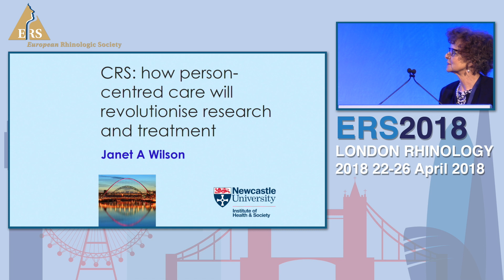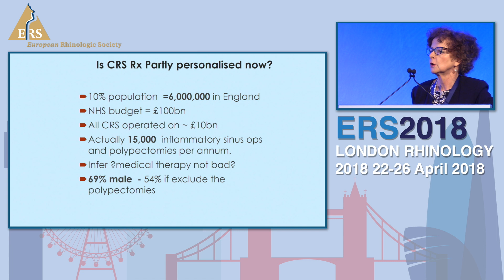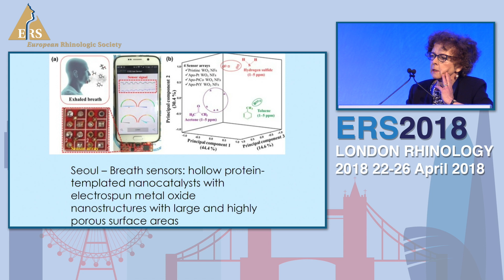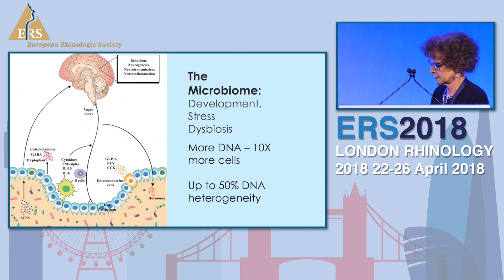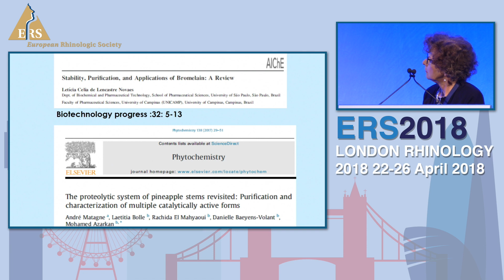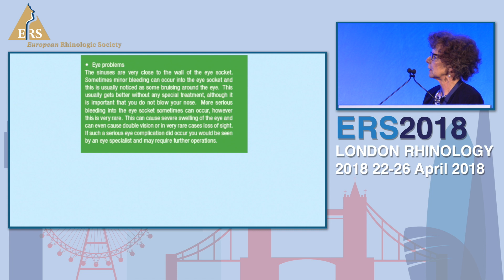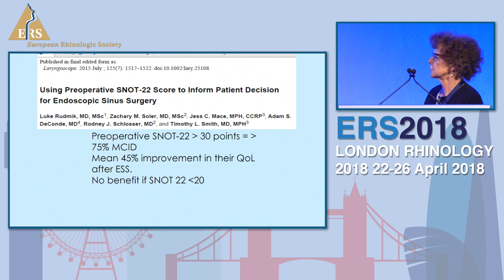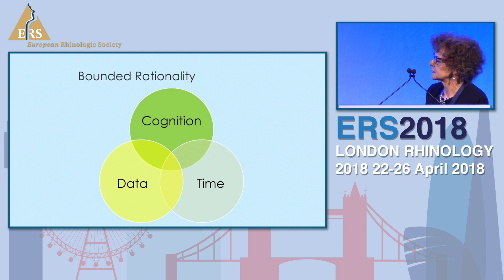ERS London 2018, CRS: How Person-Centred Care Will Revolutionise Research And Treatment,Janet Wilson